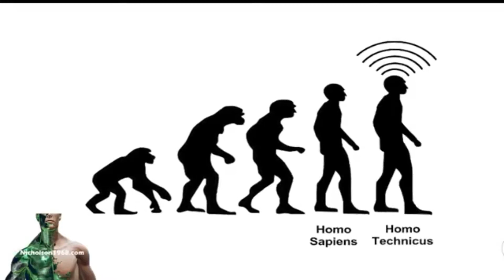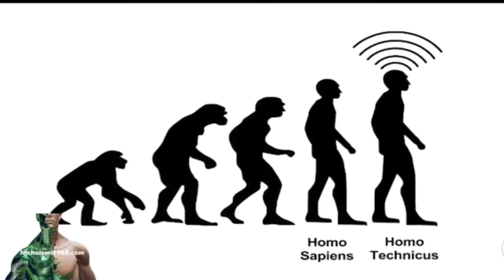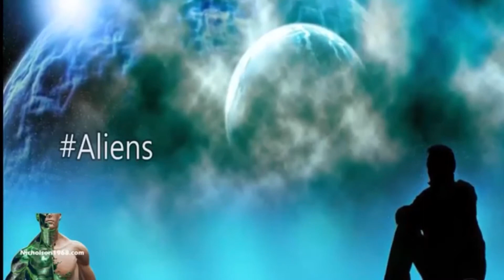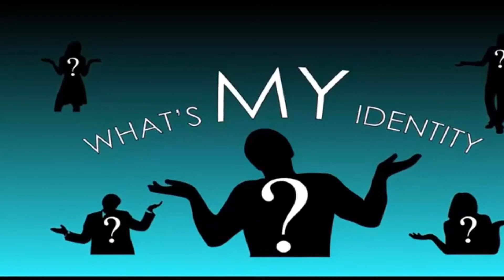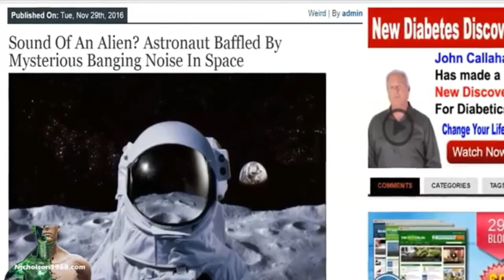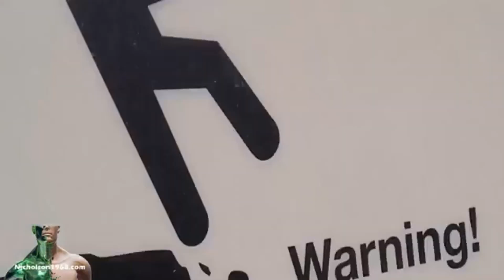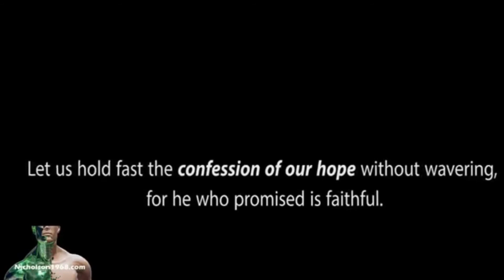You are being deceived! Wake up friends, before it's too late! Awareness is key to your salvation.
Special thanks to Pastor Tim Tyler and +Nicholson1968